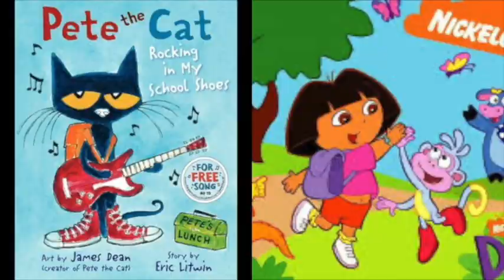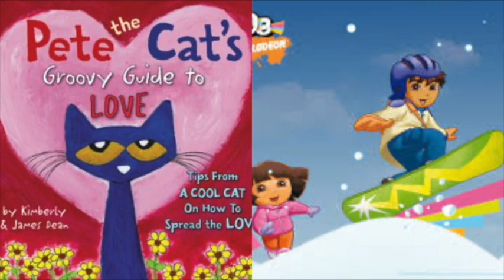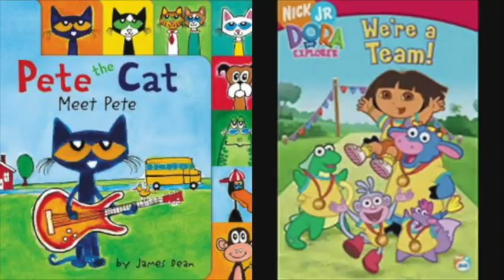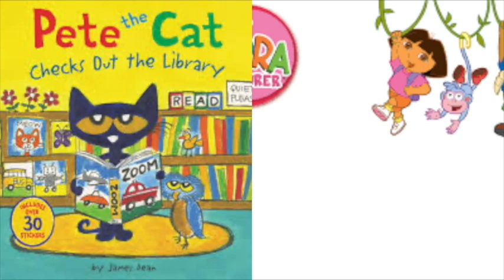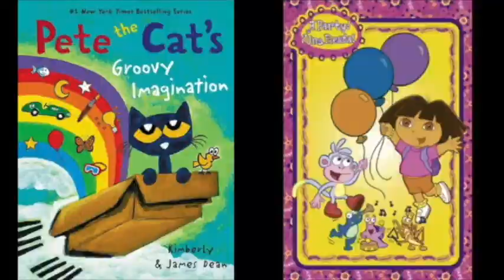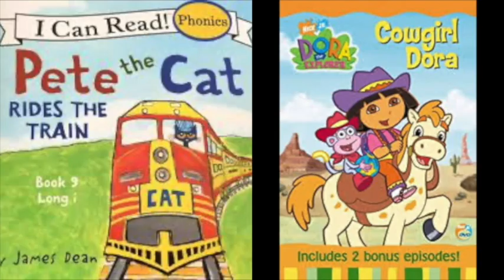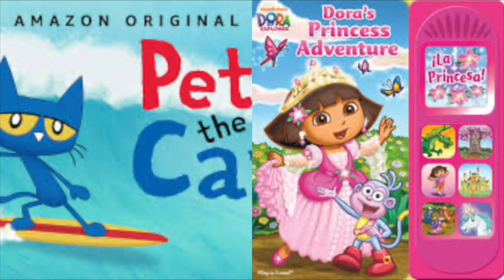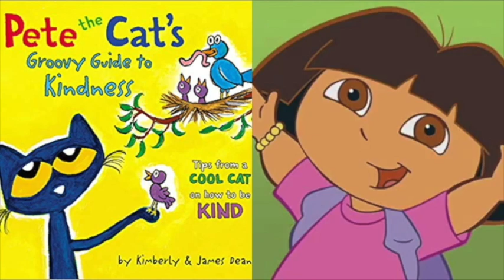Pete The Cat and Dora The Explorer Morning Breakfast Slideshow